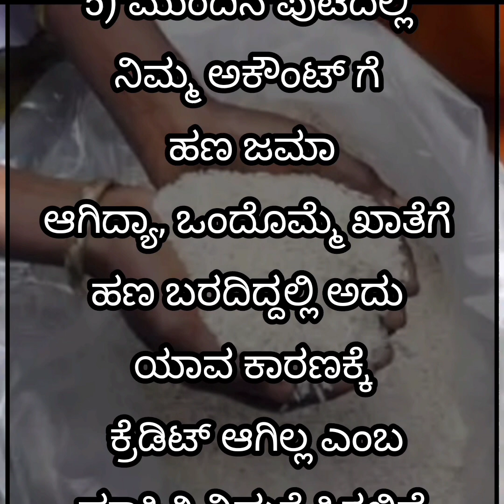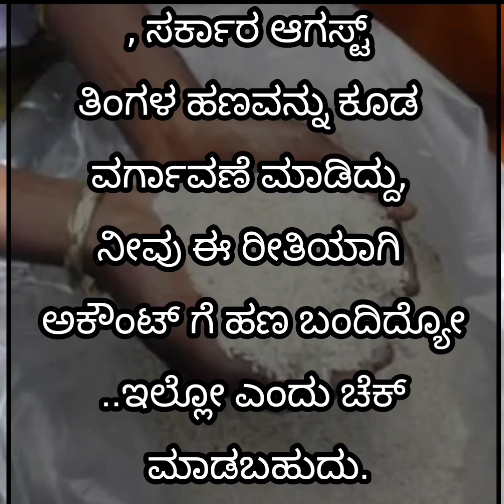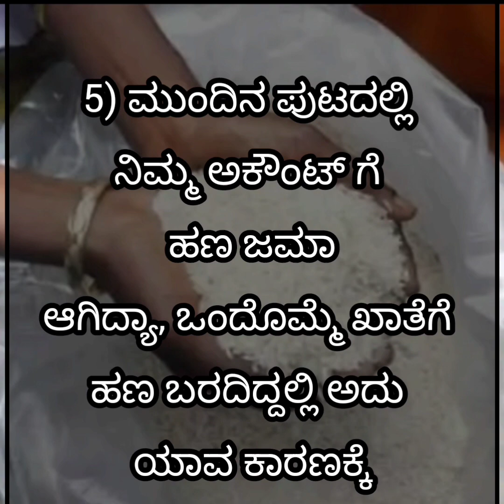ಆಗಸ್ಟ್ ತಿಂಗಳ ಅನ್ನಭಾಗ್ಯ ಹಣ ಜಮಾ ಆಗಿದೆಯೋ ಇಲ್ಲವೋ ಎಂದು ಹೀಗೆ ಚೆಕ್ ಮಾಡಿ